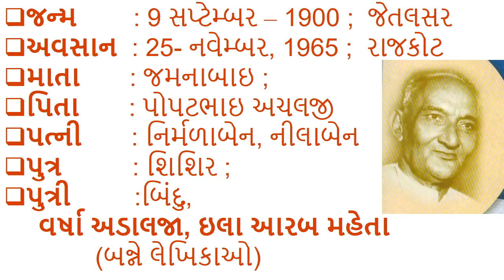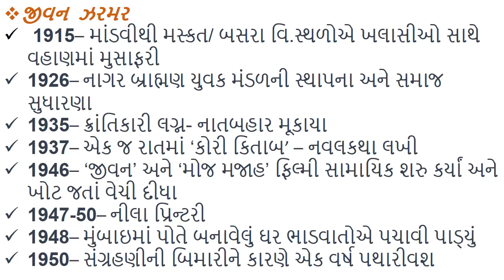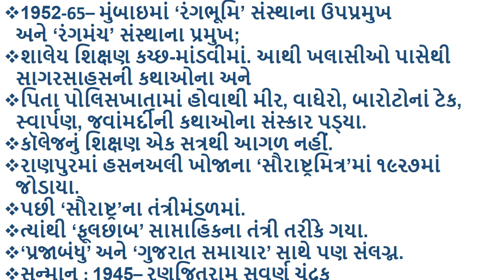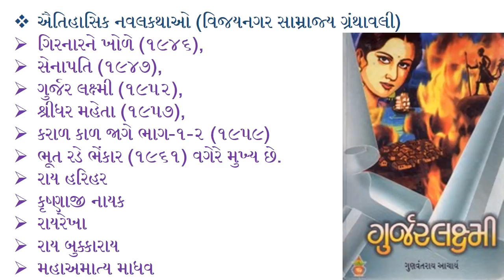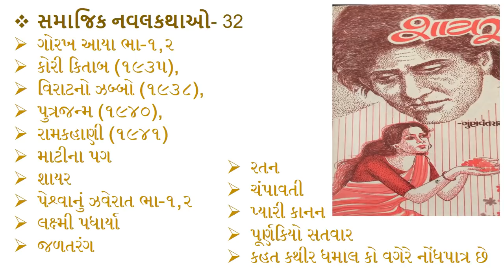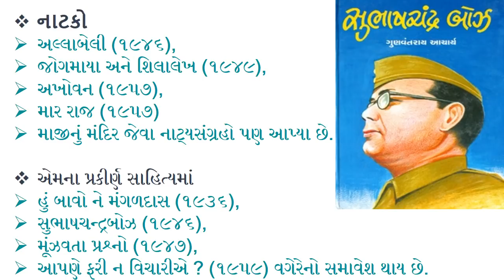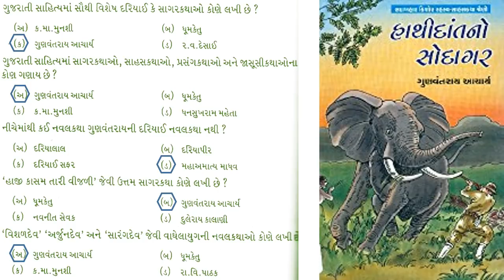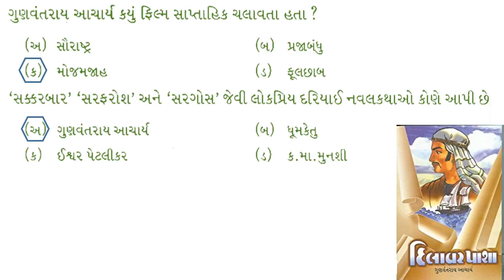GPSC || UPSC || Gujarati | GunvantRai acharya | Gujarati Sahityakar | GandhiYug | Gujarati Sahitya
Gunvantrai Popatbhai Acharya gujarati sahitya gujarati sahityakar (9 September 1900 – 25 November 1965) was a Gujarati language novelist and journalist from India. His experience with seafarers impacted his adventure and novel writings. His works include several historical fiction novels.
Life
He was born on 9 September 1900 in Jetalsar near Jamnagar, Gujarat, India. He completed his school education from Mandvi, Kutch where he came in contact with seafarers. His father Popatbhai was in police department. He joined college but left it in short time. He joined Saurashtramitra daily in 1927. He was also associated with several news dailies like Saurashtra, Phulchhab, Prajabandhu and Gujarat Samachar. He was the director of Mojmajah, a film weekly. He was awarded Ranjitram Suvarna Chandrak in 1945. He died on 25 November 1965.

His daughters, Ila Arab Mehta and Varsha Adalja, are also authors.

Works
Acharya wrote 169 books including fictional novels, historical novels, short story collections, adventure novels, teen stories, humor and mystery novels. His novels about seafarers and their adventure were widely popular. His Dariyalal (The Beloved Sea, 1934), an adventure novel about seafarers of Gujarat and their settlement in East Africa based on oral history, won him popularity. His Kalpavruksha was focused on caste issues of the time. His Haji Kasam Tari Vijali (1954) was based on the sinking of the SS Vaitarna in 1888 off the coast of Kathiawar. His other novels include Bhagavo Nejo (1937), Sarfarosh (1953), Ratnakar Maharaj (1964). His historical novels include Girnarne Khole (1946), Senapati (1947), Gurjarlaxmi (1952), Shridhar Mehta (1957), Karad Kal Jage Part 1 and 2 (1957), Bhoot Rade Bhenkar (1961). His historical novel series on Vaghela dynasty of Gujarat includes Vishaldev (1960), Arjundev (1961), Idariyo Gadh (1962). His notable social novels are Kori Kitab (1935), Viratno Zabbo (1938), Putrajanma (1940), Ramkahani (1941). Chhelli Salam (1962) and Kedi ane Kanta (1962) are spy fictions. Otana Pani (1938), Shri ane Saraswati (1956), Neelrekha (1962), Jobanpagi (1964) are his novella collections.

His wrote plays also. Allabeli (The God is the Protector, 1946),[2] Jogmaya ane Sheelalekh (1949), Akhovan (1957), Maar Raj (1957) are his play collections.

His other works are Hu Bavo ne Mangaldas (1936), Subhashchandra Bose (1946), Munjhavata Prashno (1947), Aapne Fari Na Vichariye ? (1959).

gunvantrai acharya jivan parichay

gunvantrai acharya books online